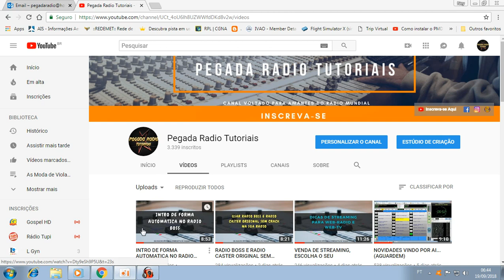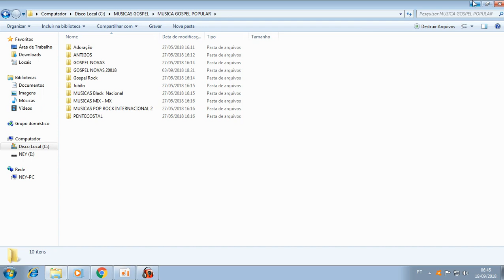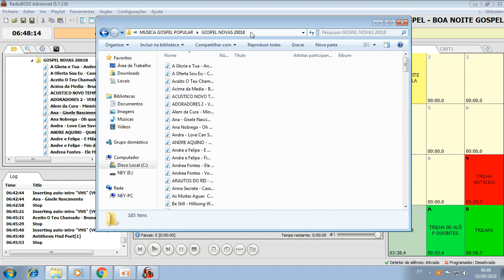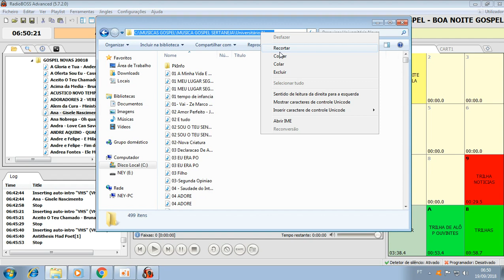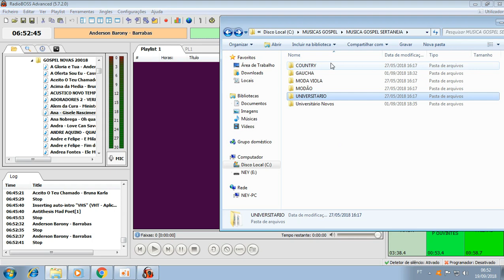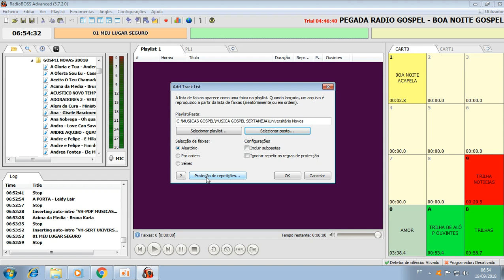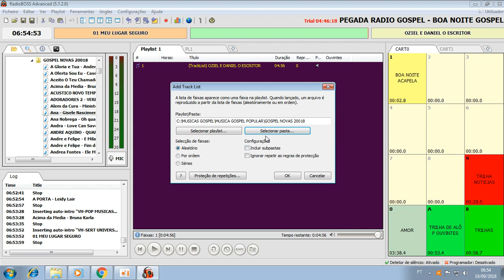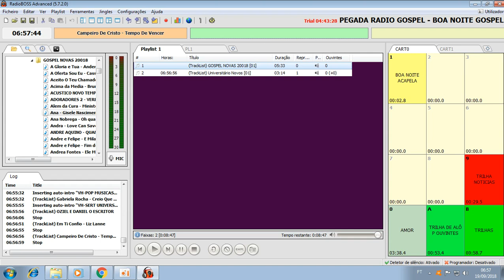ISSO QUE O RADIO BOSS FAZ É SENSACIONAL